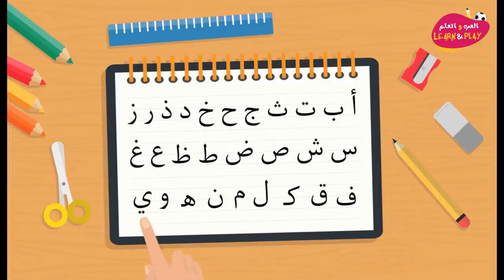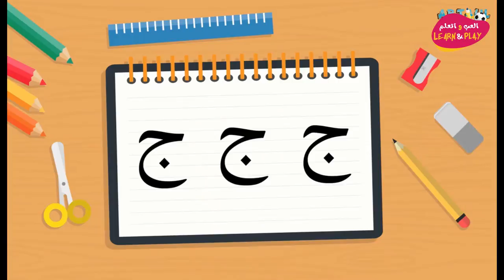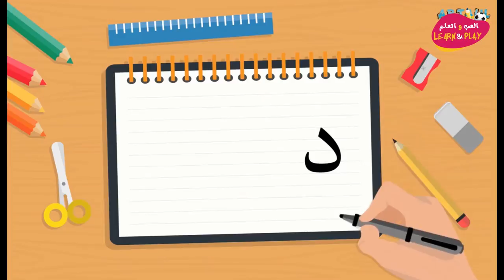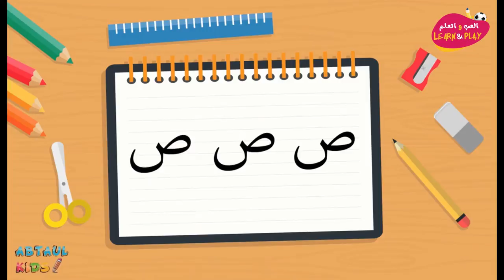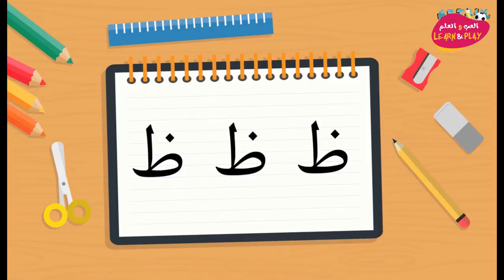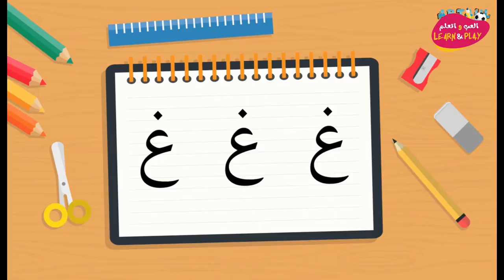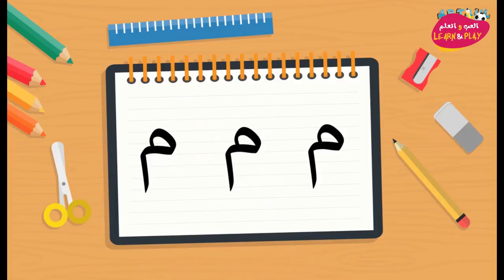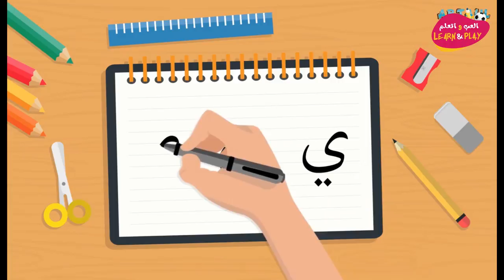03 كتابة الحروف